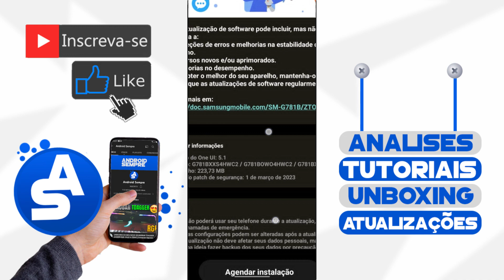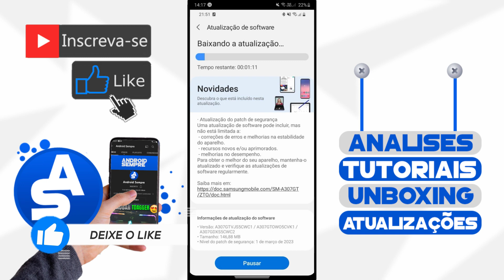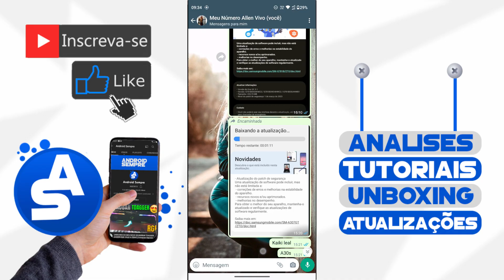CHEGOU😱! NOVAS ATUALIZAÇÃO ZTO BRASIL PARA ESSES DOIS SAMSUNG GALAXY! (confira) 😍